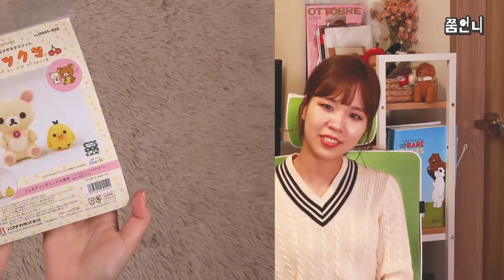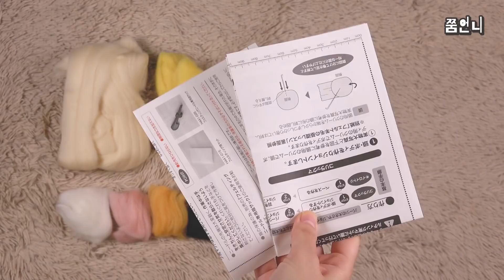DIY: 코리락쿠마 만들기!! Korilakkyma ZZUMDIY Needle felt tutorial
니들펠트의 모든것을 올리는 쭘의 DIY입니다 ^-^

코리락쿠마를 만드려고 찾아보니 리락쿠마랑 코리락쿠마 이름에 뜻도있더라구요 넘귀여운거같아요 ㅎㅎ !!
준비물에 있지만 쓰지않은 노란색 양모들은 키이로이토리를 만드는 양모인데 이번편에서 만들지 않았어요
다음에 기회가되면 만들어볼게요 ㅎㅎ

□ INFOMATION
→ 리락쿠마, 코리락쿠마, 하마나카
→ 양모인형, 털인형, 니들펠트, 양모펠트, needle felt, needle felting, wool, making dool, diy, needle felting tutorial, felting wool tutorial, hand made,

□ Produce & Making
→ ZZUM